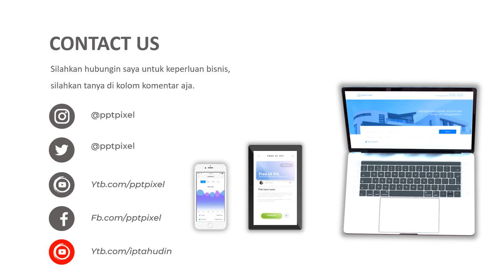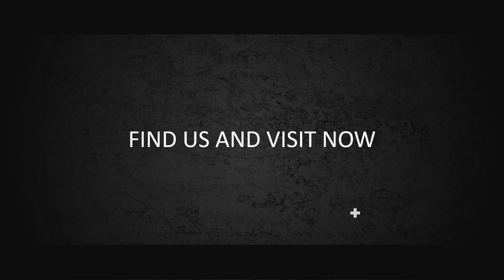Video Promosi, Durian Ucok, Durian Medan, Durian Bengkulu, enak manis, maknaan, buah buahan, promosi